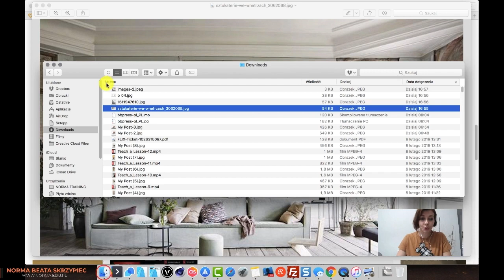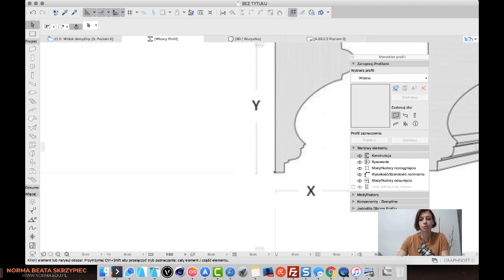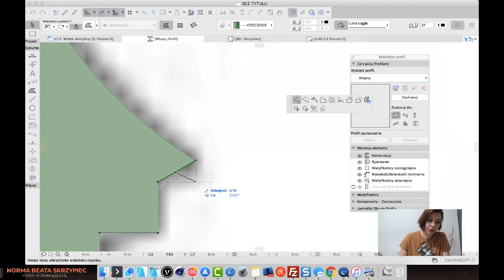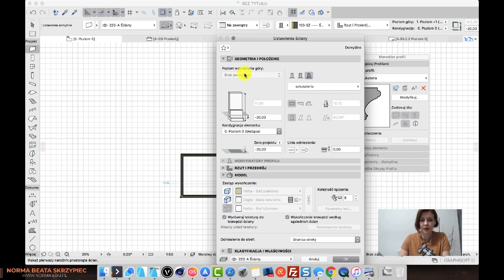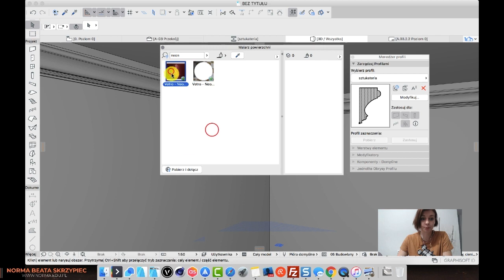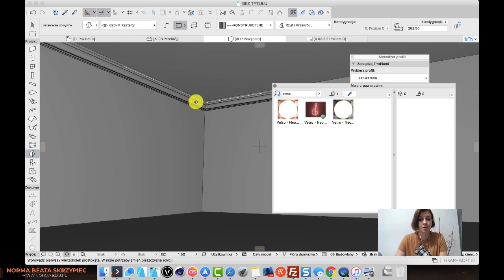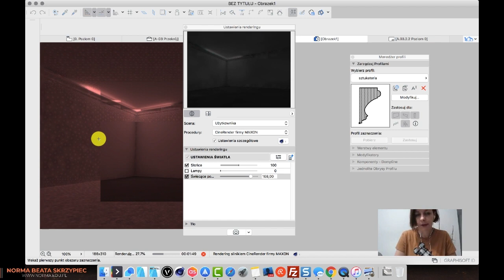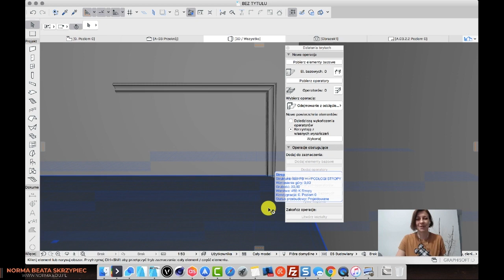Sztukaterie w ArchiCADzie - Kurs ArchiCADa